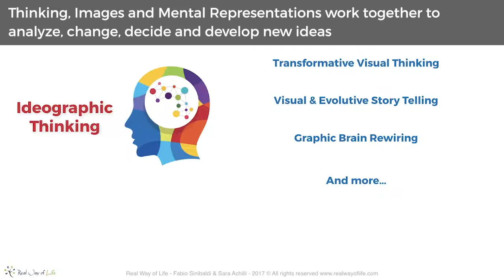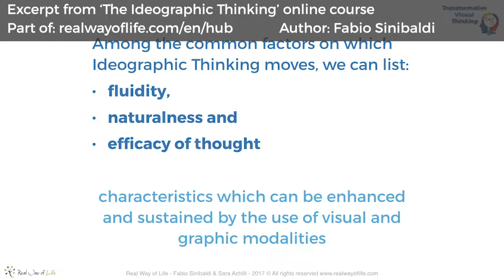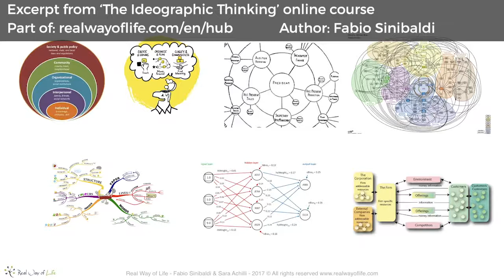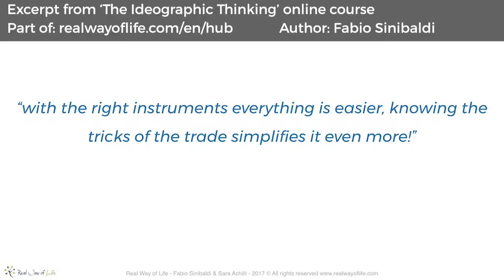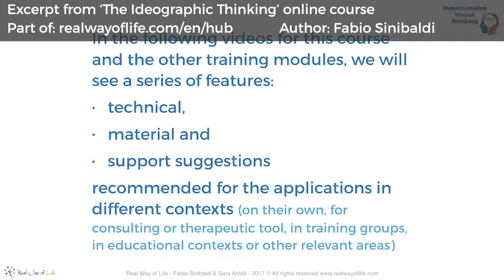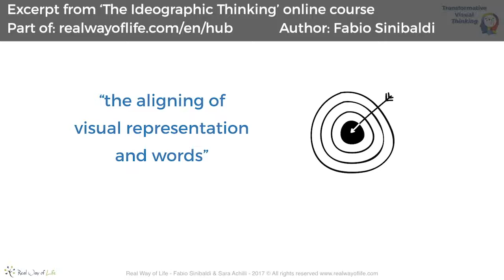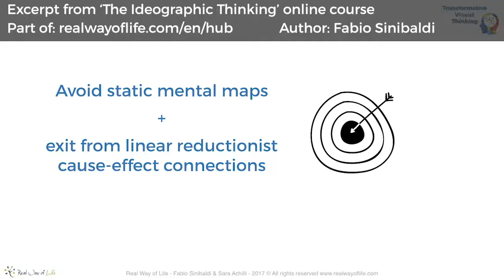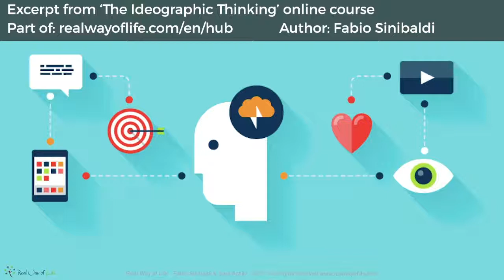Visual Thinking 3.0 The benefits of image and mental representation-based thought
Thinking, Images and Mental Representations work together to
analyze, change, decide and develop new ideas
Excerpt from ‘The Ideographic Thinking’ online course
Author: Fabio Sinibaldi